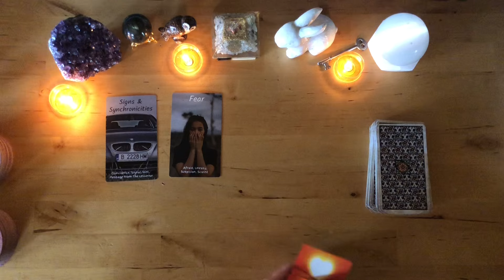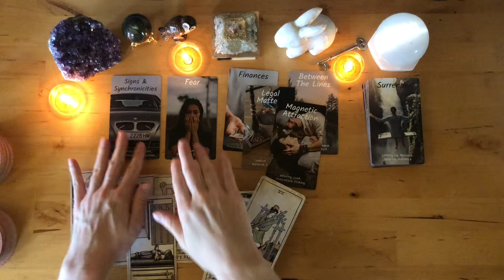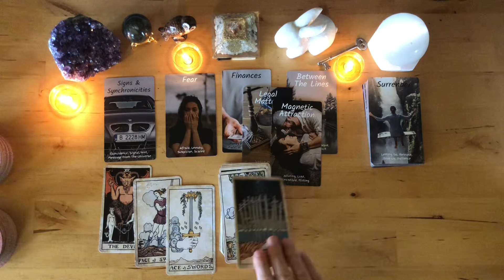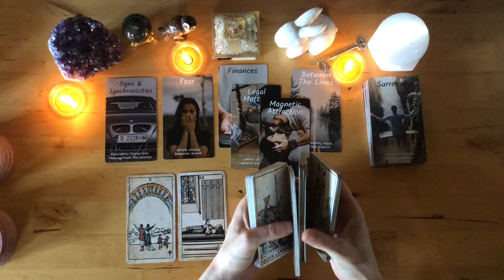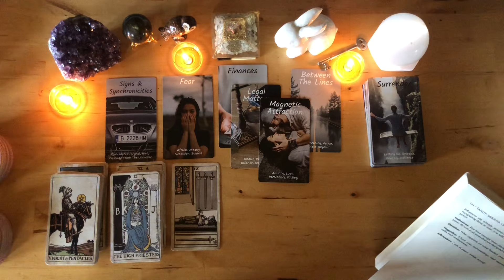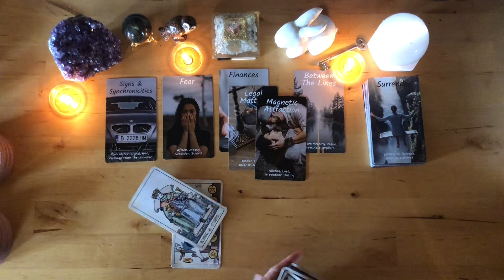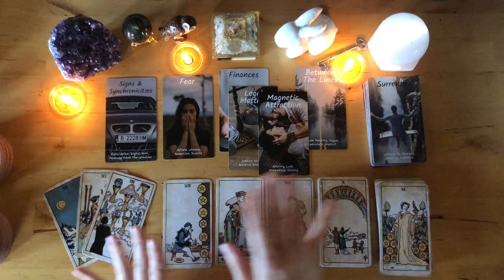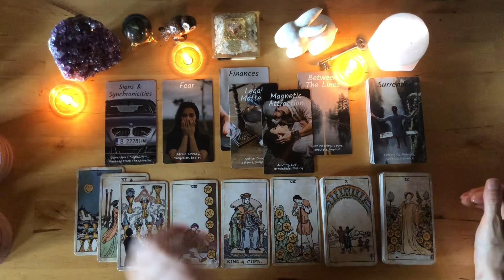Libra ♎️ The Success You’ve Been Waiting For - Month Ahead Forecast - Week By Week.